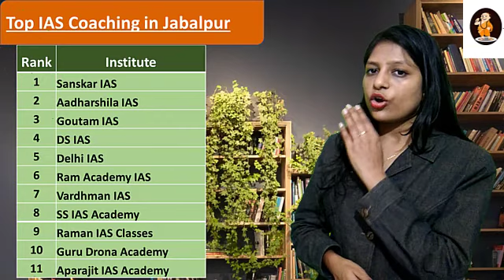Vardhman IAS Coaching in Jabalpur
List of Best IAS Coaching Institutes in Jabalpur
Rank – 1 Sanskar IAS Academy
Rank – 2 Aadharshila IAS Classes
Rank – 3 Goutam IAS Academy
Rank – 4 DS IAS Classes
Rank – 5 Delhi IAS Academy
Rank – 6 Ram Academy
Rank – 7 Vardhman IAS
Rank – 8 SS IAS Academy
Rank – 9 Raman IAS Classes
Rank – 10 Guru Drona Academy
Rank – 11 Aparajit IAS Academy